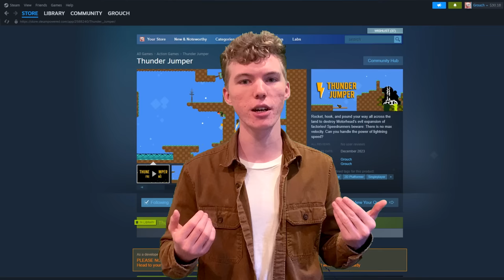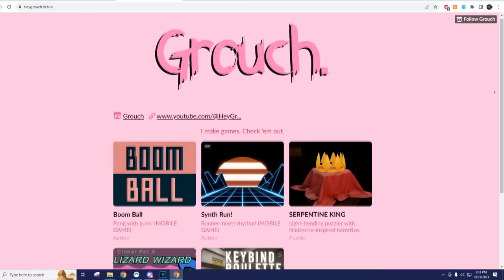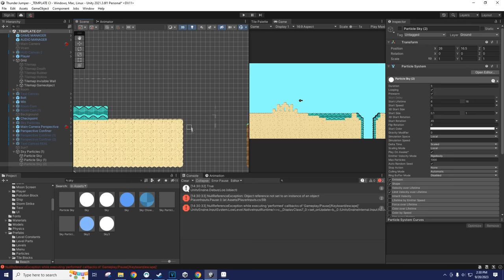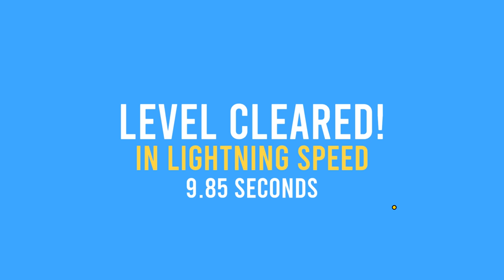Combining The 2 Best Movement Mechanics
rockets + hooks = smiles

⚡ Play Thunder Jumper for FREE! ⚡

0:00 Hi :)
0:25 Art of the Rocket Jump
3:59 Movement in 2D Platformers
5:15 Building a Rocket Jump
6:25 Art of the Grappling Hook
9:00 Building a Grappling Hook
9:44 Building Levels
10:44 Bye-Bye Time